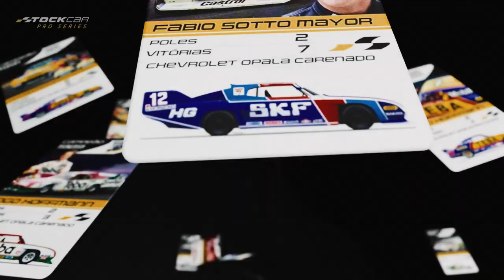A HISTÓRIA EM TÍTULOS: BICAMPEÃO, BARRICHELLO REFORÇA GALERIA DAS LENDAS DA STOCK CAR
Em 44 temporadas, a Stock Car se consagrou como a maior categoria do automobilismo brasileiro. Durante a Super final BRB, que definiu o título de 2022 a favor de Rubens Barrichello, nosso time de conteúdo preparou uma animação especial, com todos os campeões representados em cards animados. Agora conte pra gente: qual tua carta favorita deste baralho que vai de 1979 a 2022?